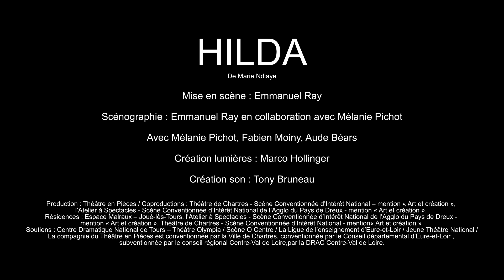Hilda - Marie Ndiaye - Théâtre en Pièces - Emmanuel Ray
Hilda de Marie Ndiaye

La compagnie du Théâtre en Pièces est conventionnée par la Ville de Chartres, conventionnée par le Conseil départemental d’Eure-et-Loir, subventionnée par le conseil régional Centre-Val de Loire, par la DRAC Centre-Val de Loire.

Mise en scène : Emmanuel Ray

Scénographie : Emmanuel Ray en collaboration avec Mélanie Pichot

Avec:

Mélanie Pichot

Fabien Moiny

Aude Béars

Création lumière : Marco Hollinger

Création son : Tony Bruneau

Régie générale : Jean Cardoso

Vidéo : Julien Rocton

Production : Théâtre en Pièces / Coproductions : Théâtre de Chartres – Scène Conventionnée d’Intérêt National – mention « Art et création », l’Atelier à spectacle – Scène Conventionnée d’Intérêt National de l’Agglo du Pays de Dreux – mention « Art et création »

Résidences : Espace Malraux – Joué-lès-Tours, l’Atelier à Spectacles – Scène Conventionnée d’Intérêt National de l’Agglo du Pays de Dreux – mention « Art et création », Théâtre de Chartres – Scène Conventionnée d’Intérêt National – mention « Art et création »

Soutiens : Centre Dramatique National de Tours – Théâtre Olympia / Scène O Centre / La Ligue de l’enseignement d’Eure-et-Loir / Jeune Théâtre National.